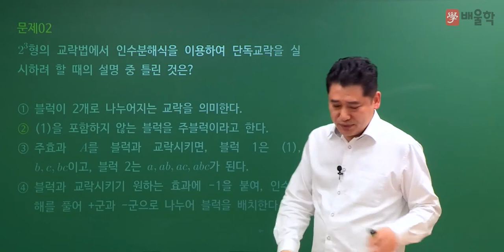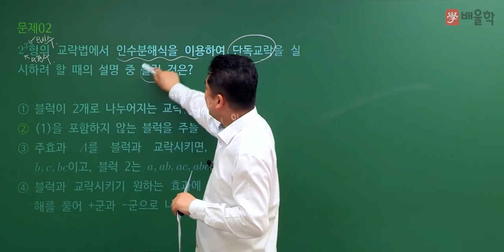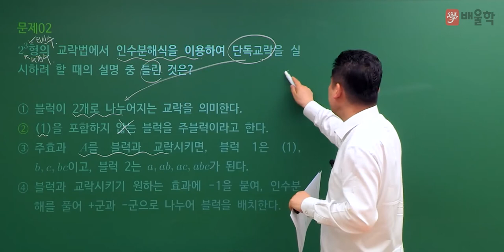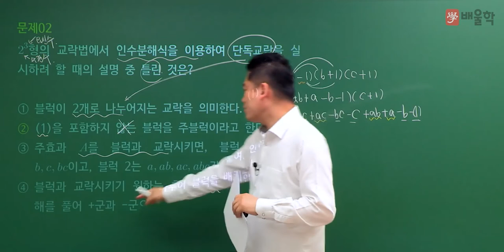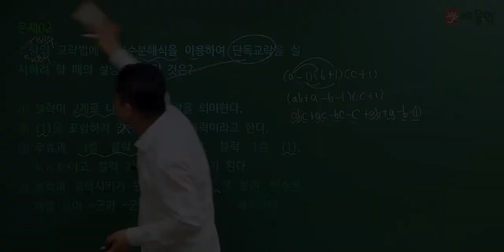[품질경영기사 필기] 2022년 2회 필기 기출 풀이 1과목 실험계획법 1 - 정헌석 교수님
21년 경력 노하우, 품질 명공 정헌석 교수님의
2022년 2회 품질경영기사 필기 1과목. 실험계획법 기출문제 해설 강의!